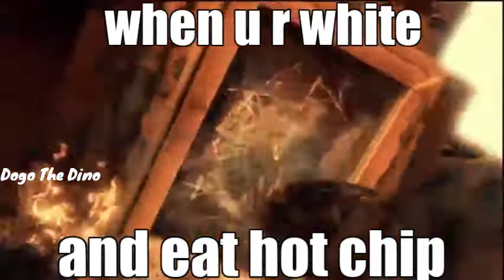when u r white and eat hot chip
People need to learn hot chips are deadly...
"yeah she fine wonder when she'll be mine"